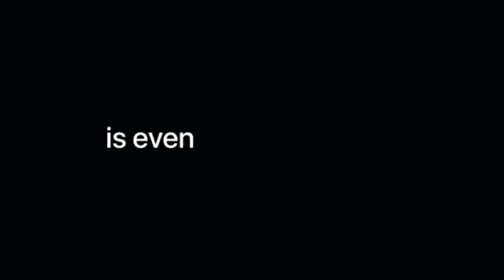Apple iPhone XS Max 64GB Gold Locked to Simple Mobile Prepaid360p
Apple_iPhone XS Max (64GB) - Gold - [Locked to Simple Mobile Prepaid] for details